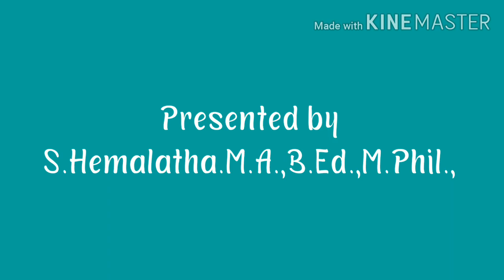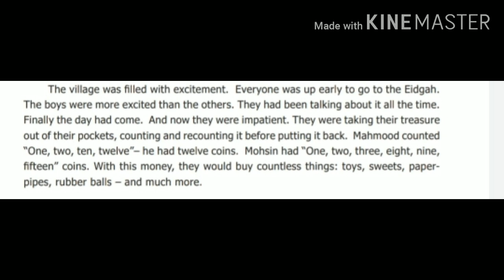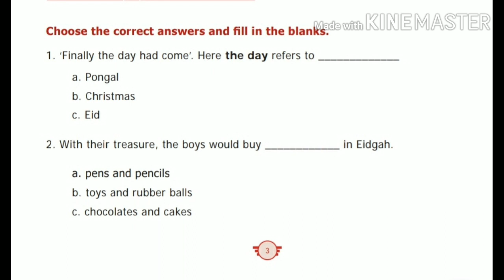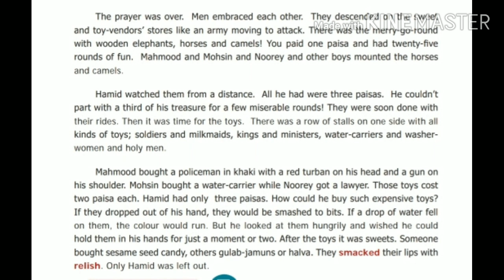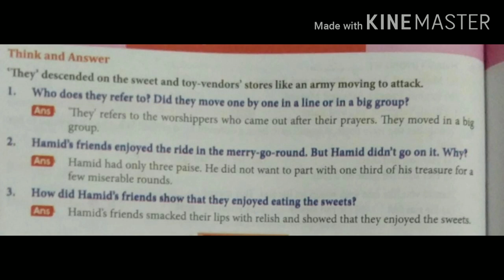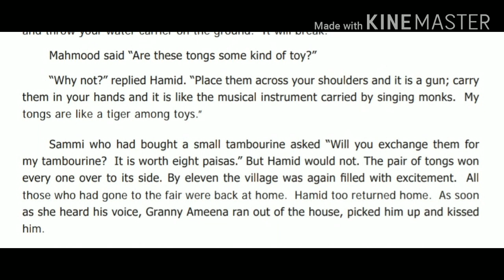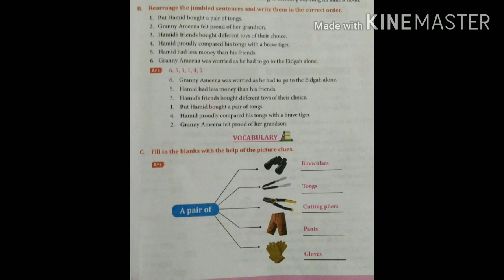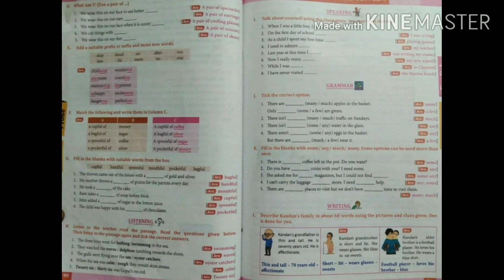Seventh standard-term1 -prose-Eidgah-section 1,2,3 explanation,bookback questions